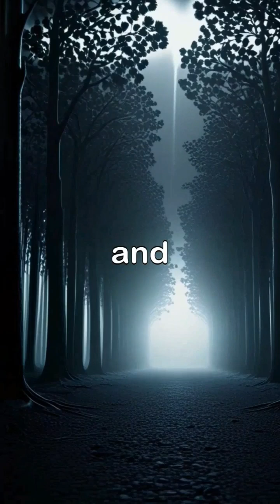What If Trees Stopped Producing Oxygen? | Earth's Silent Collapse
What would happen if tomorrow, all trees on Earth stopped producing oxygen?

In this shocking, emotional, and deeply cinematic documentary, we dive into the terrifying implications of a world where photosynthesis shuts down. From ecosystem collapse to human extinction, we explore the science, the history, and the brutal reality of our reliance on the lungs of the planet. But we don’t stop there. We explore how we got here, what’s already happening, and how we can still turn this story around.

This is not just a "what if". This is a warning.

Share this with your friends, family, and anyone who breathes.